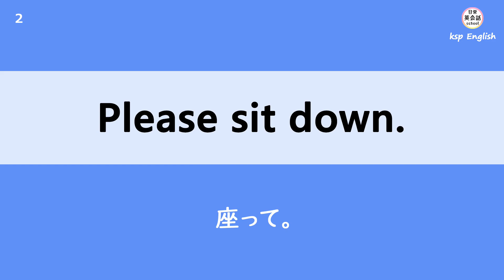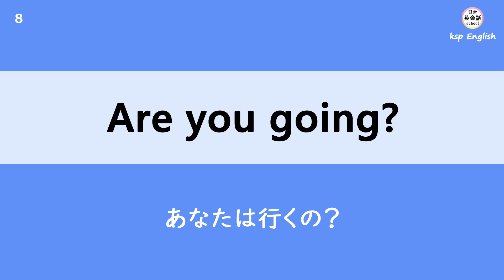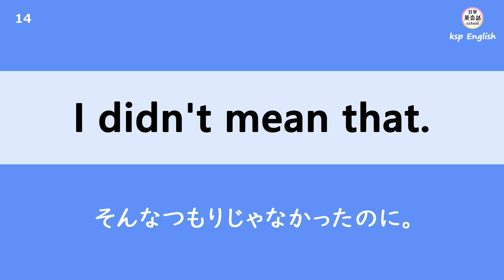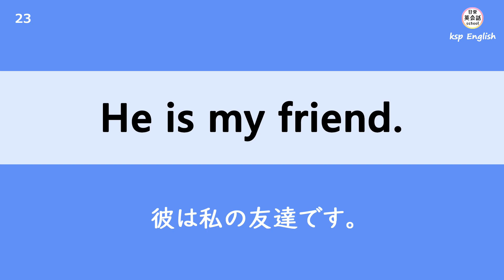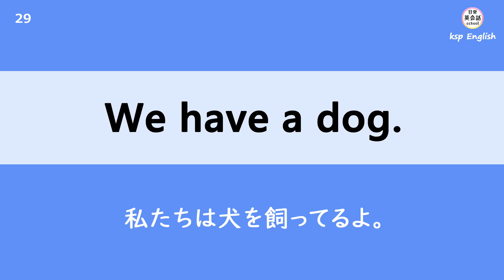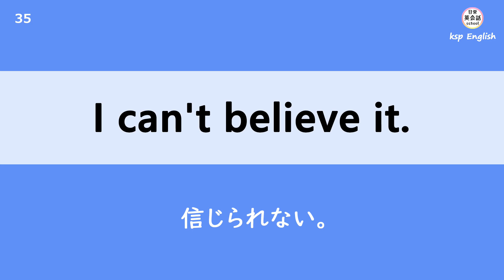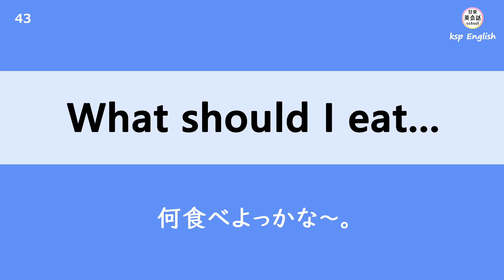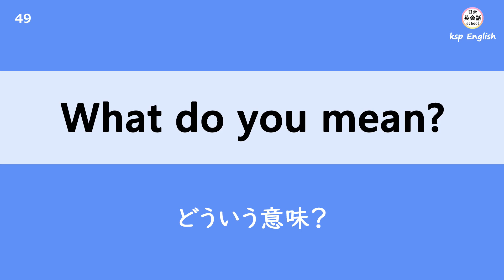【初心者向け】使う単語は4つまで！超簡単、誰でもすぐに覚えられる日常英会話フレーズ [006]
ご視聴頂きありがとう御座います。今回の動画は、初心者の人でもすぐに覚えらる、とても短い日常英会話フレーズをまとめてみました。使う単語は、たったの4つまで！毎日聞いているだけで簡単に覚えることができるので、是非、マスターしてください！

ネイティブスピーカーの音声が早いと思われる方は、0.75倍速で聴いてみてください。また、慣れてきたら1.25倍速か1.5倍速で聴いてみてくださいね。

このチャンネルは「簡単な日常英会話が話せるようになりたい！」「中学校レベルの英語を学びなおしたい！」といった英語初心者のためのチャンネルです。毎日少しずつ楽しみながら学んでいきましょう！

英会話上達のポイントは、

1. 日常英会話を楽しみながら学ぶ。
2. 英会話の動画を見ることを習慣化する。
3. 毎日少しずつ動画を見ながら、リスニング→スピーキングを何度もくり返す。 （※ネイティブスピーカーの発音を聞こえたまま全く同じようにスピーキングする）
4. 英語の基礎文法を学ぶ。

そして、何と言っても最も重要なポイントは ” 継続 ” です！

毎日継続していても「本当に英語が上達しているのかなぁ」「英語が話せるようになるのかなぁ」と不安になることもあるかもしれませんが、継続することで間違いなく英語は上達していきます！

まずは、リスニングだけではなく、リスニング→スピーキング、リスニング→スピーキングを何度も繰り返し、口から瞬時に英語が出てくる感覚を身につけましょう！
※決まった英会話フレーズをイメージし何度もスピーキングすることで、自然と身に付いていきますよ！

【当チャンネルは、こういう方におすすめ！】
・普段日本語で話している言葉を英語で ”パッ”と話せるようになりたい。
・中学校レベルの英語を学びなおしたい。
・社会人になったけど、もう一度英会話を学びなおしたい。
・海外旅行に行ったとき、外国人と英語でコミュニケーションをとりたい。
・外国人のお友達を作りたい。

シンプルな英会話スキルから始め、日常会話で役立つフレーズ、毎日のように使われているフレーズなど、一緒に楽しく日常英会話を学んでいきましょう！リスニングに自信のある人は、1.25倍速か1.5倍速で聞いてみてくださいね。皆さんの役に立つ動画をどんどん配信していきますので、もし動画がいいなと思っていただけたら、是非「チャンネル登録」と「高評価ボタン👍」を、よろしくお願いいたします！